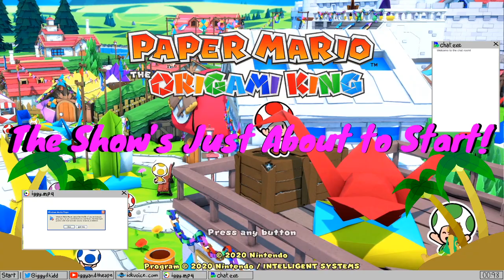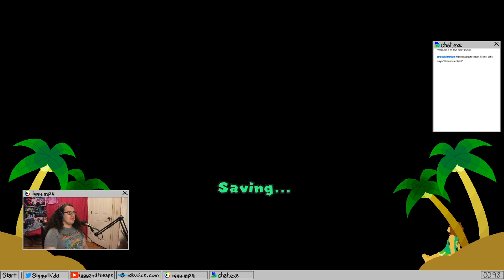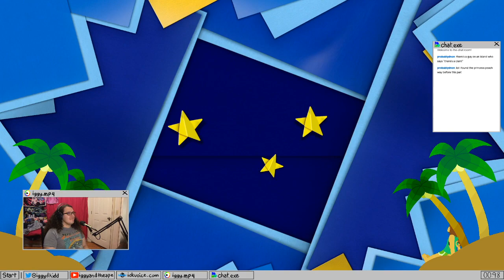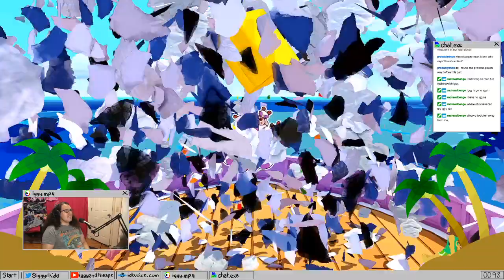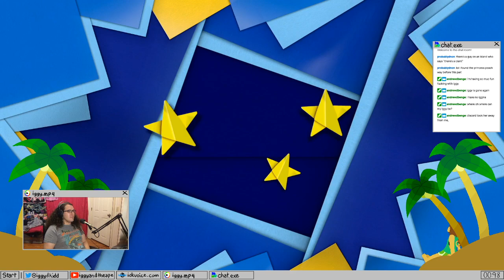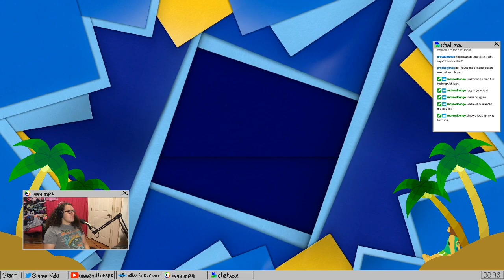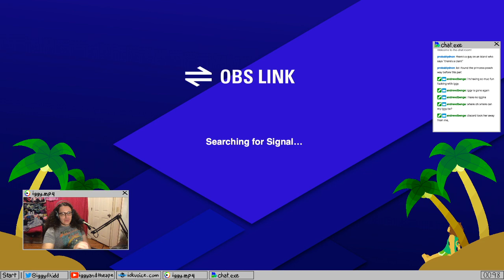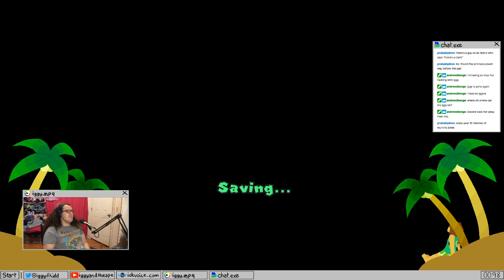Playing the new Paper Mario!! Part 4